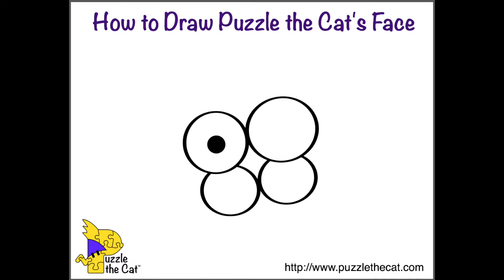How To Draw Puzzle the Cat's Face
This is a quick tutorial about how do draw Puzzle the Cat's Face. You can use pencils, markers, crayons, tablets etc. Enjoy! - A.P. Skelletree